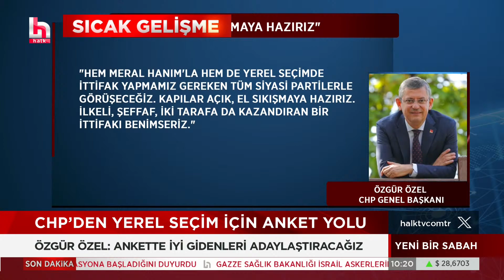Özgür Özel, Kıbrıs'a tarifeli uçakla gitti!